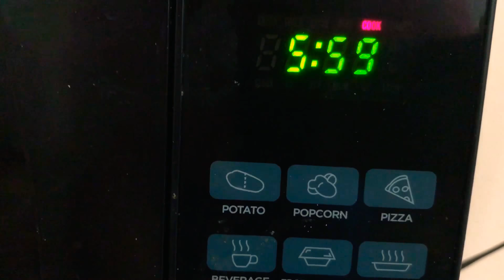6 minuets microwave chocolate cake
Easy Microwave cake recipe